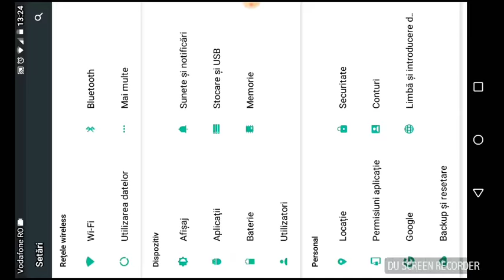Castle Crash Joc copiat dupa Clash Royale! #1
Acesta e primul meu episod așa ca tratatul ca atare!

Skype Alex Mitrea